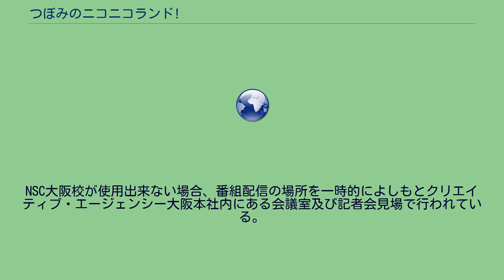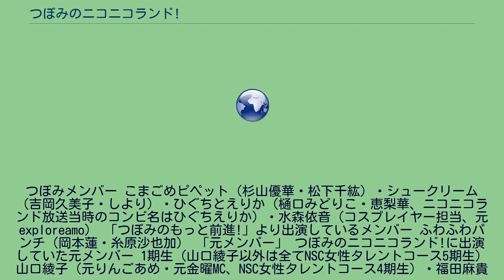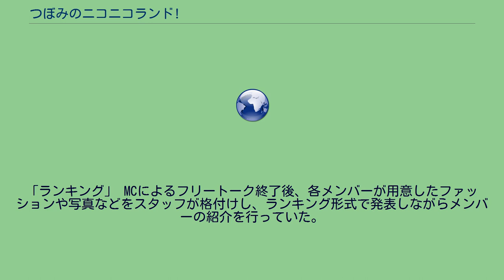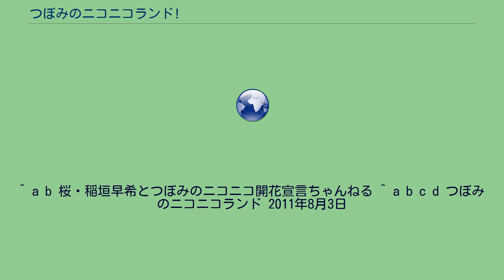つぼみのニコニコランド!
『つぼみのニコニコランド!』は、2010年（平成22年）10月6日 から2014年（平成26年）4月30日までニコニコ動画の有料チャンネル（放送当時）『桜 稲垣早希とつぼみのニコニコ開花宣言ちゃんねる』（現・つぼみのニコニコチャンネル）内で放送されていたインターネット番組。
通称は「ニコラン」。
同項目では2014年5月9日より放送開始された後番組の「つぼみのもっと前進！」、2016年1月20日に開始した「つぼみのちょっと前進！」についても説明する。
よしもと発ガールズユニット（当時）つぼみがレギュラーとして出演していたインターネット番組。
放送日は水曜日と金曜日。
大前身の番組『つぼみのニコ動宣言!! （2010年2月4日 - 4月28日 / 毎週月水金 20:30 - 21:00）』を経て、前身の番組『つぼみのニコニコ開花宣言 （2010年4月30日 - 10月1日 / 毎週水金 20:00 - 21:00）』から、番組の内容や出演メンバー等を変更しながらNSC大阪校から放送を続けていた。
開始当初は各曜日とも共通の出演者であったが、番組タイトルが『つぼみのニコニコランド!』に変更されるに伴い水曜日と金曜日で異なるメンバーが起用されることとなった。
2014年3月に前MCを含め、これまでレギュラー出演していたつぼみメンバー7名の卒業に伴い、同年4月第1週に番組のリニューアル準備による休止を経て、9日より水曜・金曜共に共通のメンバーで放送を続けていた。
異なる曜日で共通のメンバーを起用するのは大前身である『つぼみのニコ動宣言!! 』以来の事である。
2014年4月27日をもって同じ『桜 稲垣早希とつぼみの開花宣言ちゃんねる』内で毎週金曜日に放送されていた「もっと！桜 稲垣早希」（2014年4月25日終了）が単独チャンネル「R藤本と早希の新生紀ドラゴゲリオンZチャンネル」とリニューアルして独立しNSC大阪校から撤退した事を受け、同年5月より同チャンネルが「つぼみのニコニコチャンネル」にリニューアルされる事が決定した為、同年4月30日をもって終了。
その際に完全有料放送から基本無料放送に変更されている。
後番組は同年5月9日に放送開始された『つぼみのもっと前進!』（1時間の無料放送）とニコニコランド金曜日終了後に自主放送されていた「おまけ放送」をベースとした『つぼみのもっともっと前進!』（30分の有料放送）に分裂し、放送時間も毎週水・金放送から月2回放送に変更。
生放送の回数を減らした代わりに有料会員専用動画が多く更新されるようになり、2015年1月にリニューアル（後述）されるまでは会員専用動画の中から、無料公開される動画がメンバーによって選出されていた。
この他オープニングとエンディングにミニライブを行うようになり、前番組の途中で廃止されていたメンバーの名札とランキング制度が復活、当番組内で行われるアンケートの結果により上位2位に選ばれたメンバーが同日放送される有料放送と次回放送分のMCを行う権利を得る事が出来る。
対照的に下位2人に選ばれたメンバーが次回放送ではスタッフとなって裏方に徹しなければならず、オープニングとエンディングを除いて基本的に画面にはあまり出ないというルールが定められていた（番組の展開次第によっては多く出演している場合があった）。
スタッフに選ばれたメンバーのみ衣装も黒いボディスーツ及び黒の衣装に固定されるというルールであったが、2015年4月22日放送分より下位になったメンバーの処遇が罰ゲームに差し替えられたため、同日をもってスタッフ制度が廃止された。
2014年に加入したメンバーは同年6月よりレギュラー出演している。
2015年1月14日放送分より、ニコニコ生放送の機能である「お試し視聴」を放送時に採用する事となったため、もっと前進!・もっともっと前進!の両番組を合併し1つの番組として統合され、有料会員以外は途中で放送を打ち切る形に変更された。
NSC大阪校が使用出来ない場合、番組配信の場所を一時的によしもとクリエイティブ・エージェンシー大阪本社内にある会議室及び記者会見場で行われている。
2016年1月11日放送分にて月2回放送から4回放送に変更を発表、同時に新番組「つぼみのちょっと前進！」を同年1月20日より放送開始する事を発表した、内容はランダムに選出されたつぼみメンバー2名によるコメント機能を利用したチャット方式の1時間番組、初回放送のみト...